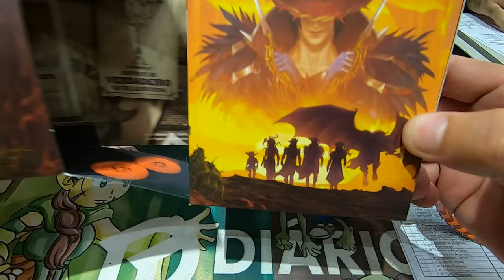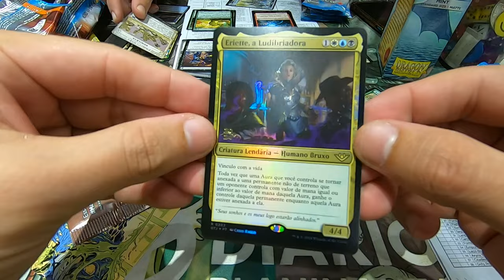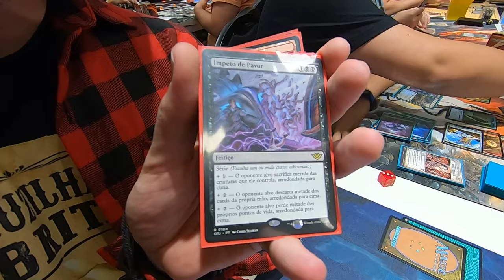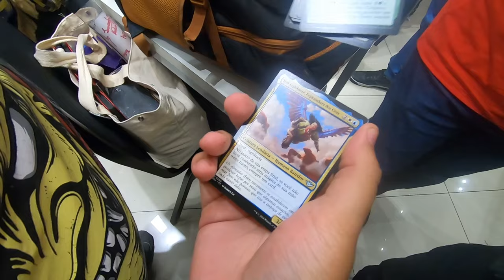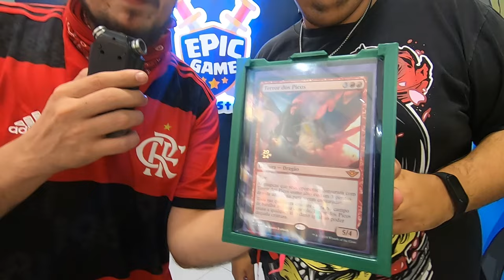VLOG PRERELEASE OUTLAWS OF THUNDER JUNCTION